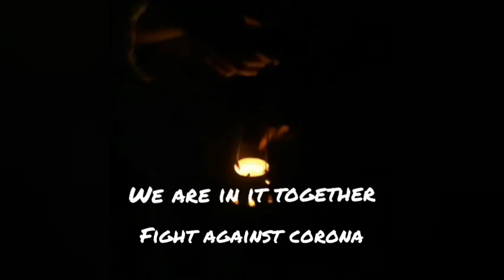Motivation - Motivation for corona fighters...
A small contribution or we can say motivation for corona fighters and police, doctors, nurses, sanitation workers, essential services and for all of us. We are in it together.🙏